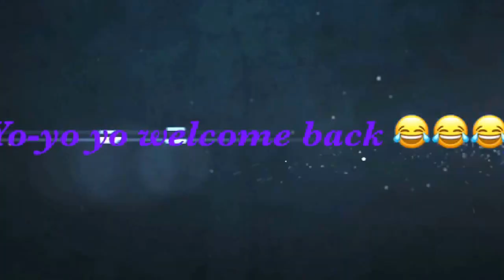Exploring horror woods go check out my bros Chanel Lewis Newcombe he has the go pro footage and sub